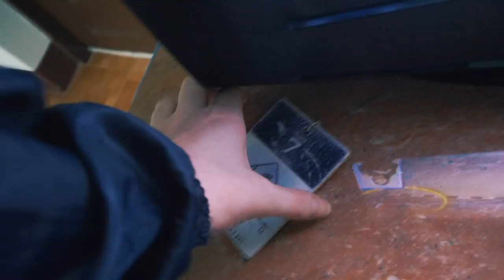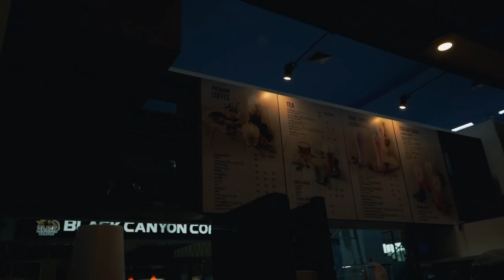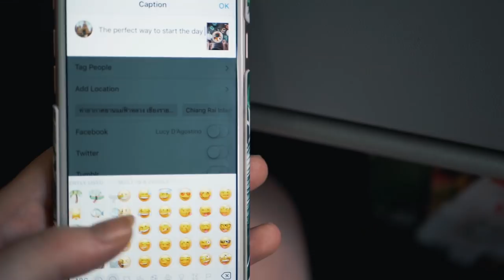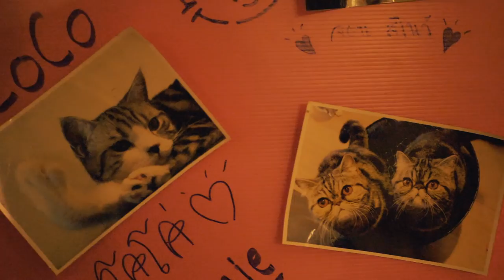CUTEST CAT CAFE IN THAILAND!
We came across the most amazing cat cafe in Phuket!

OUR FILMING GEAR:
Main Camera: (Panasonic GH5)
Wide Lens
B-Roll Lens
Small Camera (Canon g7x)
SD Card
Rode Microphone
Postcast Microphone